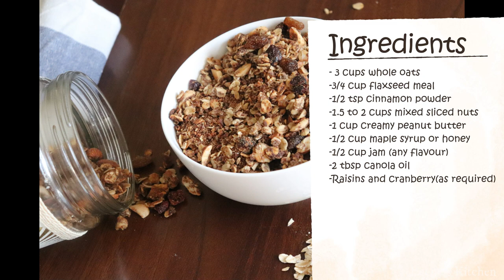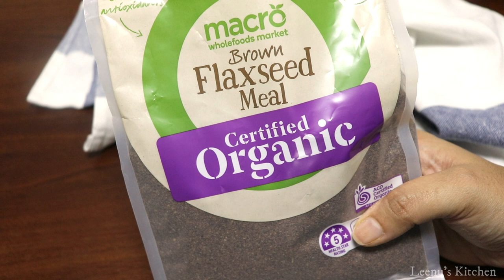Stuck at home? Try out this healthy Homemade Granola/Easy breakfast-EP 156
Try out this easy breakfast Granola. Its healthy and simple and can be stored in an air tight container for upto 2 weeks.

Do give it a try and let me know your feedback